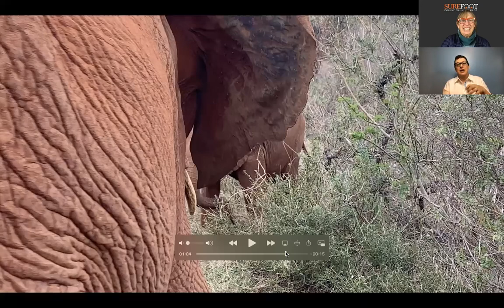No. 246. Sharon Wilsie, Horse Speak®, Elephants, Equitana and Giving Thanks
Sharon Wilsie joins Wendy for yet another great webinar. Sharon gives her take on elephant behavior, recap of demos at Equitana and more.